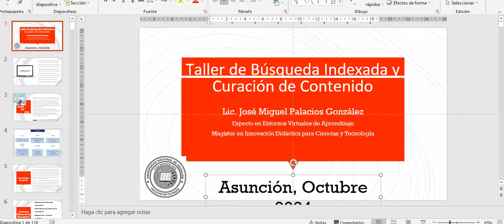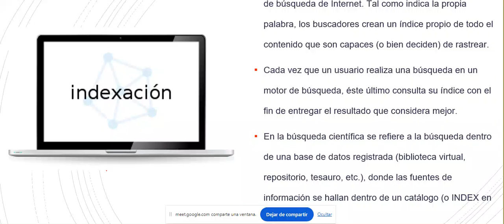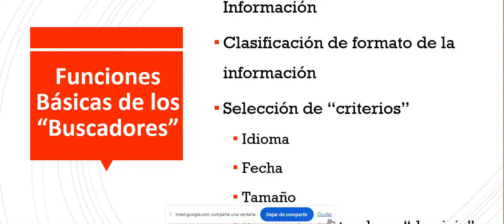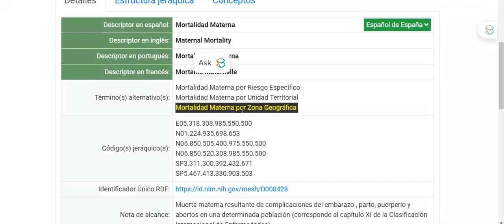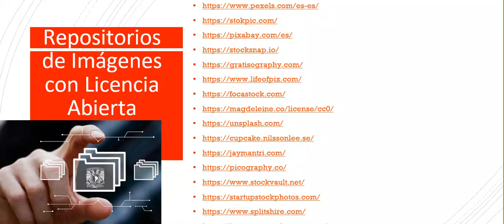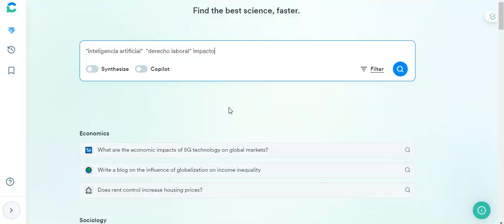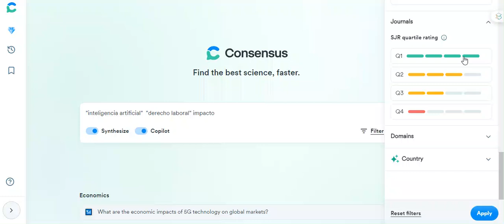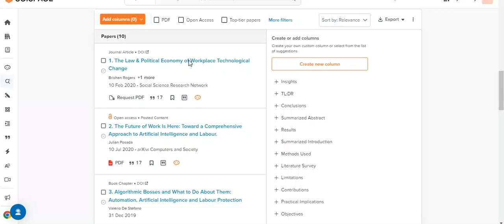Herramientas para la Búsqueda de Información Indexada con apoyo de IA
Taller orientado a estudiantes de Maestría en Educación con Énfasis en Metodología de la Investigación.